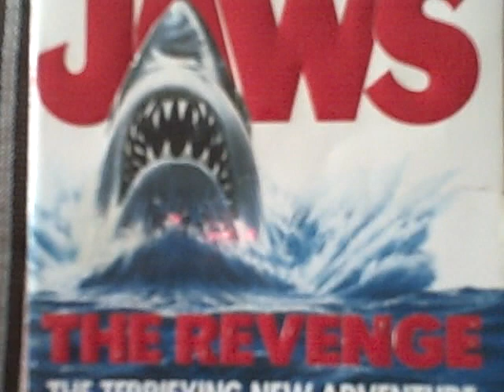Jaws The Revenge Secret Trailer!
Secret 1978 trailer for Jaws The Revenge!